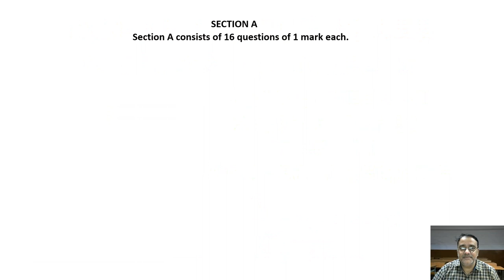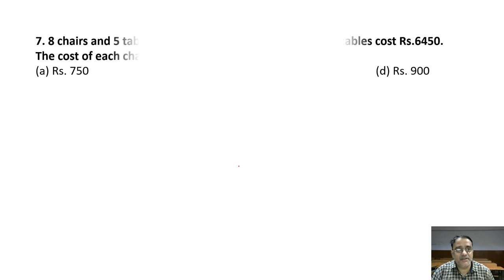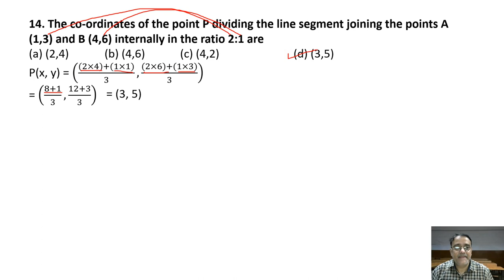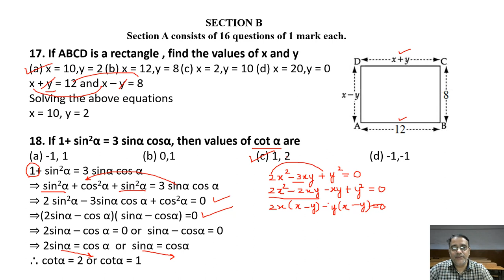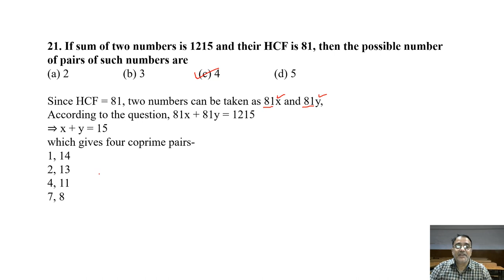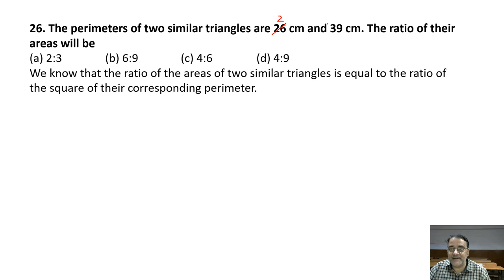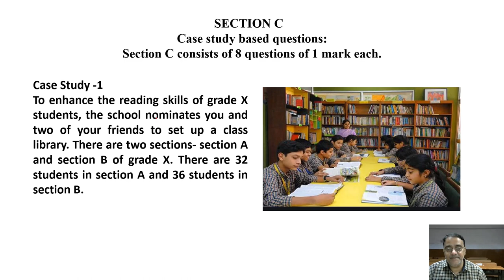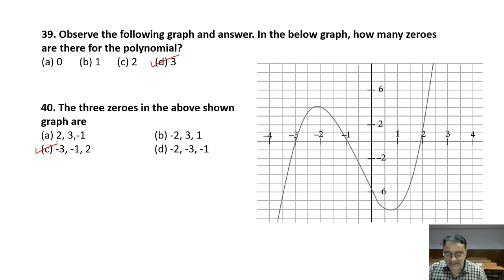CBSE(NCERT) Maths Class X Sample Paper Test 01 - Discussion of all answers with the Students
Maths Class X Assertion & Reasoning Questions (Video and PDF links)

CLASS X
Maths Class X Question Bank for Term-I